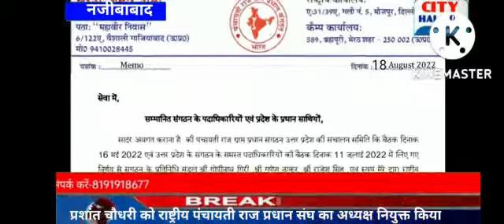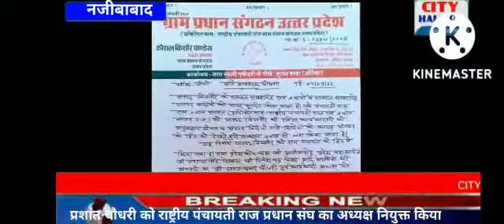प्रधान संघ के चुनाव को लेकर प्रधानों में मची सियासत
Video from rajpalchauhannbd